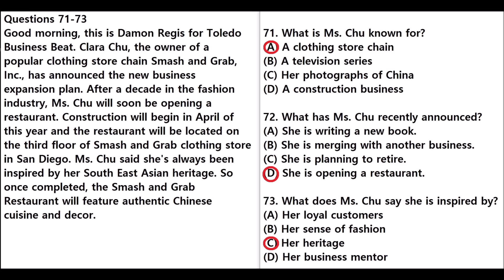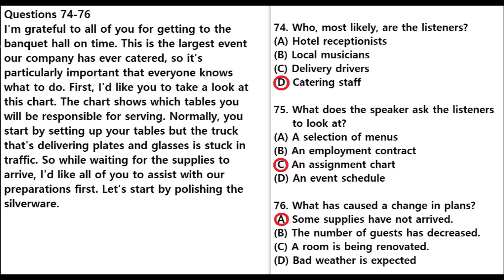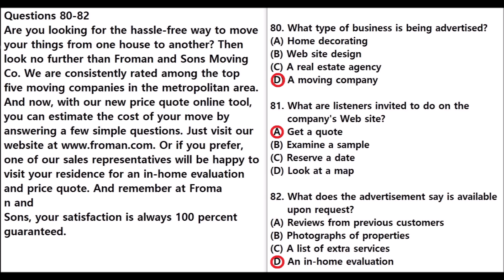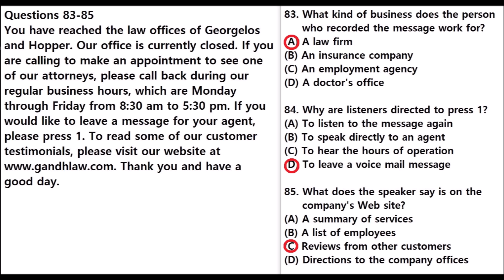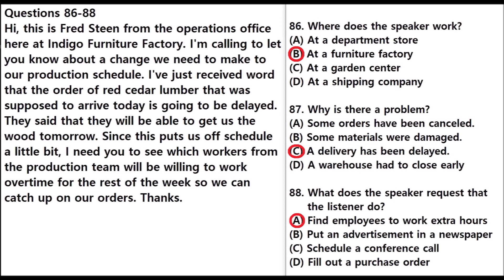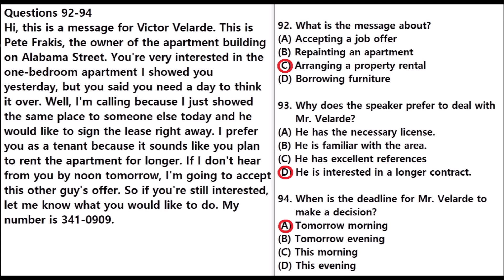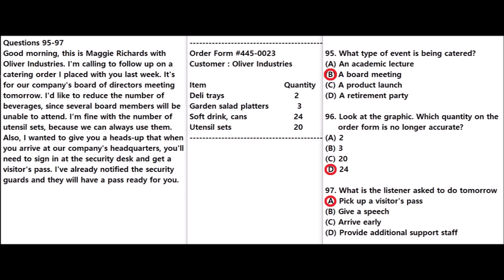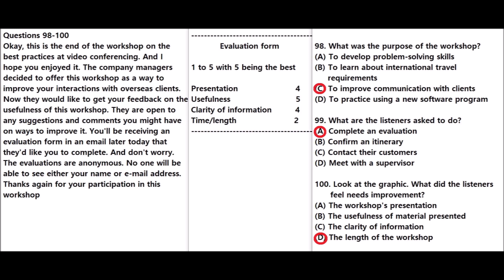Toeic LC Part4 問題と正答 SCRIPT リスニング(3)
PART4(3)